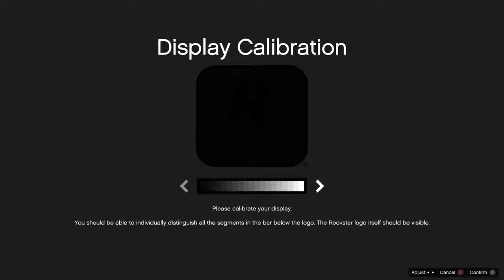Lets Drink Whiskey & Play GTA Online PS4 !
NO B.S.!
NO Joke!
Every Friday!

Live Streaming (mostly) GTAOnline.

Now Hiring! LSPD Officers & FIB Agents.

[LSPD] Special Ops Unit-420
“Obey And Survive”

[GOVT] FIB Black Operations
“Forming A Police State with: Fidelity, Integrity & Bravery”

Now Recruiting! Demon Lords & Freemasons

[DUST] The Angels of Dust (Paleto Bay 1% Biker Gang)
“What would a Demon Lord do?”

[HI12] HlGH TWELVE (Masonic Lodge)
“To Talk Little; To Listen Much; To Reflect Upon Truth”

To bookmark and play My Created Content visit my Content Creator Job Search Menu

Peace